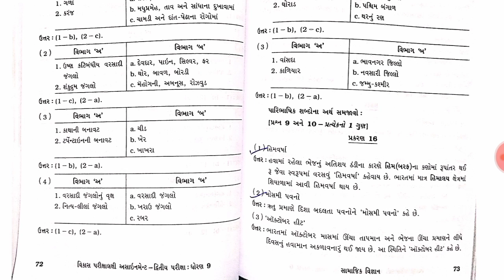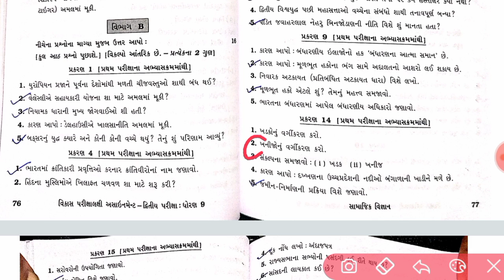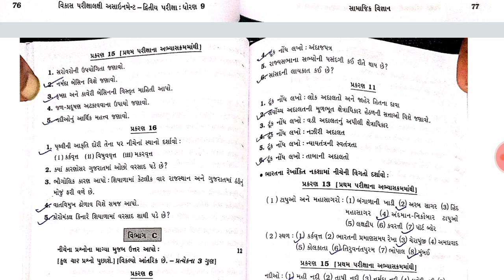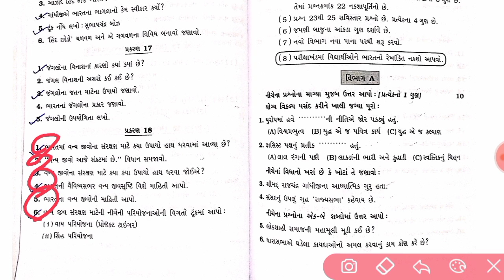Std 9 samajik vigyan imp questions| class 9 social science imp | dhoran 9 samaj imp |dhoran 9 ss imp